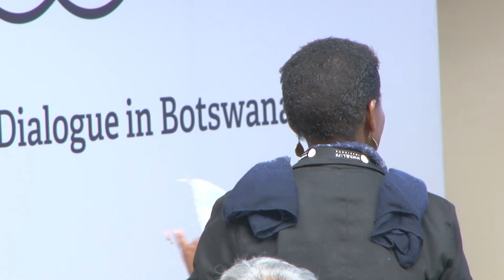MLI XXXII Session 5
Session #5 of The Mind and Life XXXII Dialogue at Botho University in Gaborone, Botswana held on August 17-19, 2017.

African youth presentations
Donald Molosi: 6:08
Justine Hamupolo: 20:19
Landa Mabenge: 25:07
Leonard Annan: 29:39
Agostine Ndung'u: 34:03
African youth panel discussion: 43:13

Presentation by Pumla Gobodo-Madikizela:1:00:59
Panel discussion: 1:48:07
Audience Q&A: 2:07:33

Closing remarks by Susan Bauer-Wu: 2:30:08

Program Description:

The Botswana Dialogue brings African humanitarian and spiritual leaders, scholars and healers into conversation with international neuroscientists about the African worldview of Botho/Ubuntu, during five sessions followed by a concert performance by Vusi Mahlasela.

Defining humanity through our connections with one another, Botho/Ubuntu is expressed as: “I am because you are.” Examining African values and healing practices in light of new scientific research on social connection and trauma, the Dialogue in Botswana explores the potential of Botho/Ubuntu as a framework for healing the legacy and trauma of wars and colonialism, and advancing social justice and women’s equality.

The purpose of this Dialogue is fourfold: 1) To explore the indigenous African ethic of Botho/Ubuntu as it relates to Buddhist ideas of interdependence and compassion; 2) To examine current scientific understanding of how our interconnectedness impacts one another for good or ill; 3) To understand how Botho/Ubuntu can be distorted to maintain cultural norms and systems of power that lead to oppression of, and violence against, women, children and other marginalized groups; and 4) To envision how our connectedness can heal division, forgive profound transgression and point toward a richer understanding of what it means to be human.